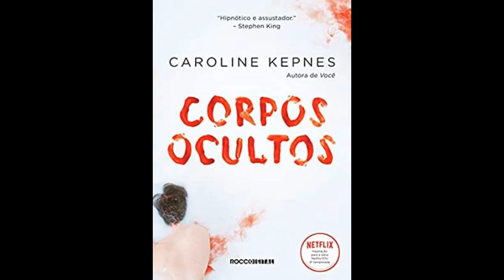CORPOS OCULTOS - Caroline Kepnes | livro todo comentado com SPOILERS (série YOU #2)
Bem vindos ao LITERALMentes! O canal onde você viaja sem sair do lugar!  Entrem e sintam-se a vontade para fuçar o quanto quiserem

Visitem o insta e o face se quiserem ver bastante fotos de livros e gatinhos pro seu dia ficar mais feliz

Wishlist da Amazon

 Endereço:
 Caixa Postal 79
 Jaguariúna - SP
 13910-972